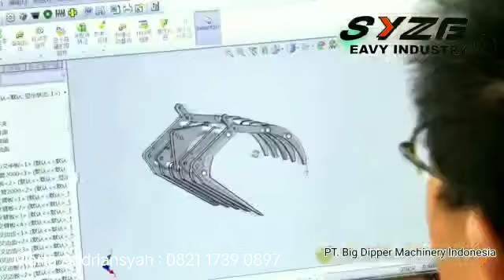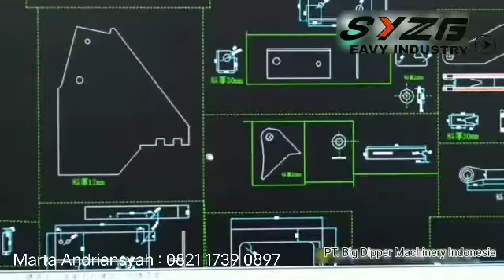Kontak penjualan Wheel Loader SYZG : Marta Andriansyah 0821 1739 0897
Penjualan Resmi Wheel Loader SYZG seluruh wilayah Indonesia